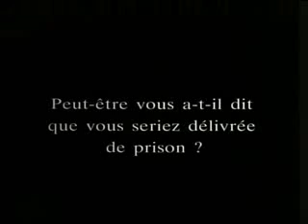Carl Theodor Dreyer 1928 La Passione Di Giovanna D'arco 1